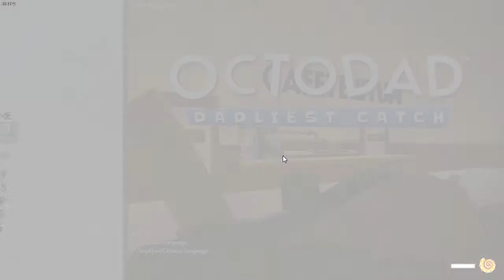The Showdown | Octodad: Dadliest Catch | FINALE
Come at me chef!  It's time we end this!

Credits song: Shuric Scan - t-PORT